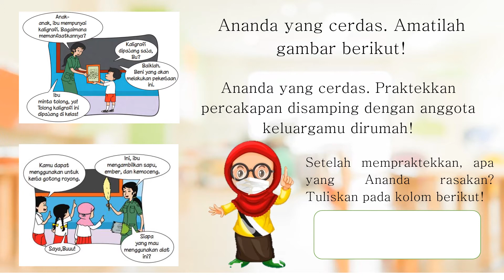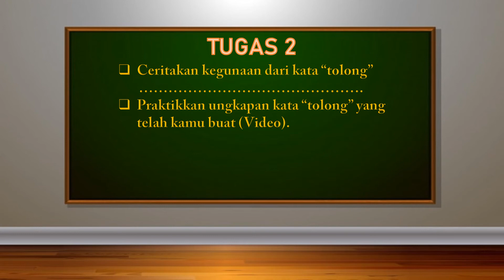VIDEOPEMBELAJARAN KELAS 2 TEMA 5 SUBTEMA 2 BAHASA INDONESIA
Pembelajaran di kelas 2 tema 5 subtema 2 bahasa Indonesia yang berisi tugas dan materi